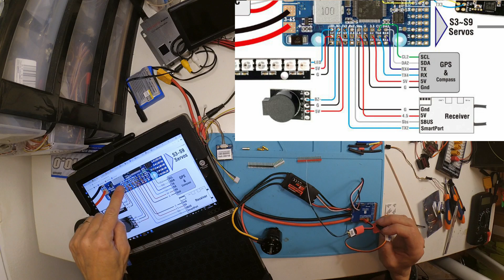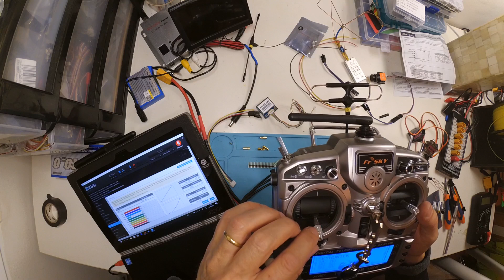Controladora de Vuelo RC - MATEK F405-WING - En Español -Parte 2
Bueno!, aqui teneis la segunda parte de la instalacion de la controladora matek 405 wing con el firmware INAV, esto va viento en popa!!

Configuración recomendada:
Avión X-UAV Mini Talon
FC Matek Systems F405-WING o
GPS Beitian Dual BN-220 o
VTX AKK Infinite DVR 5.8GHz
Camara Foxeer Razer Mini CMOS HD 5MP 2.1mm
Eachine EV300O 1024x768 5.8Ghz 48CH OLED HD 3D FPV Goggles Diversity DVR Headtracker Focal (las que quiero)
Motor SunnySky X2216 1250KV (con 8060) o
ESC Hobbywing Skywalker 50A BEC o
Servos MG90S Metal Servo 13.4g
Transmisor RadioMaster TX16S Multi-color 2.4G 16CH Hall Sensor Gimbals Multi-protocol (el que quiero)
Modulo FrSky R9M 2019 900MHz Long Range o

Gracias y a disfrutar...

Buen Vuelo y ¡Mucho burro Volando!!